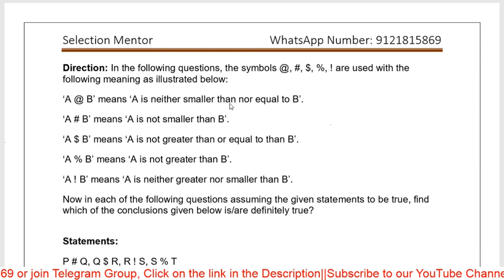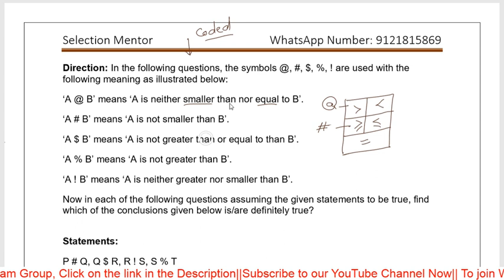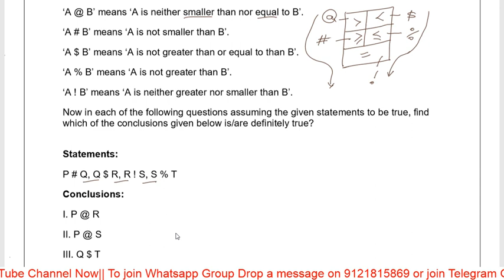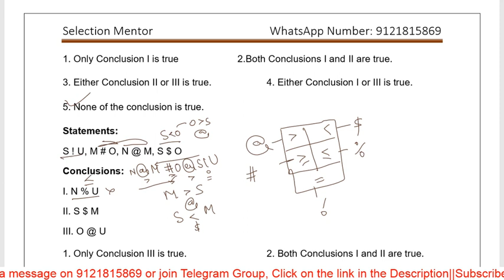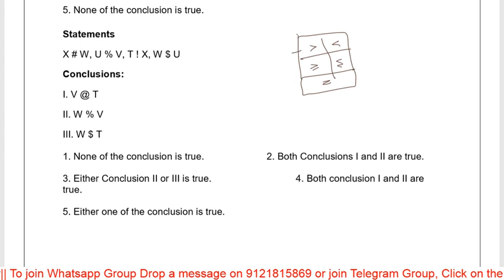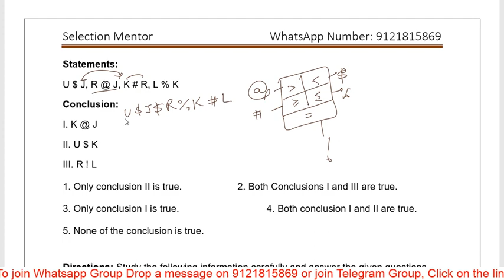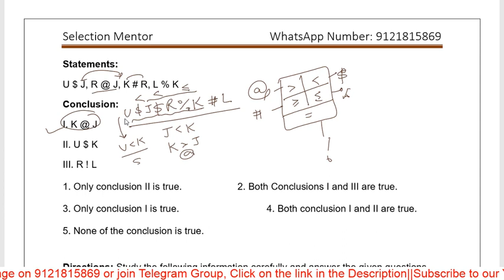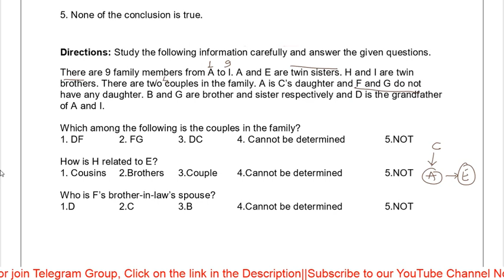Reasoning class 3// IBPS Clerk 2019 //By Himanshu Upadhyay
FCI Ag 3 Salary

If link is not working then search *selection Mentor* in telegram and join now👍👍👍👍
यदि लिंक काम नहीं कर रहा ह तो टेलीग्राम पर selection mentor सर्च करो